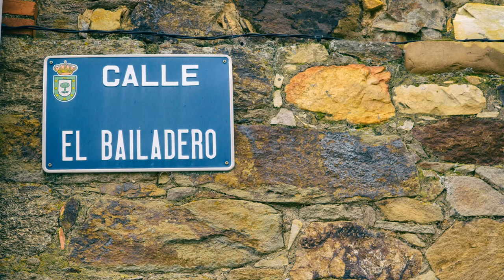San Pedro Castañero El Bierzo 4K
San Pedro Castañero es una localidad perteneciente al Municipio de Castropodame -El Bierzo-